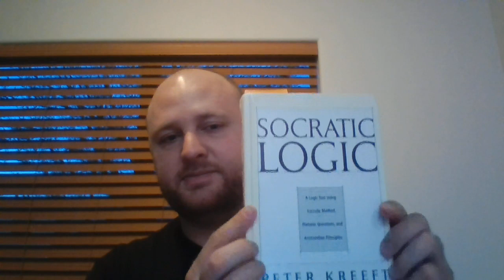Learning By Teaching: Socratic Logic, Part 1.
Part 1 of a series on Peter Kreeft's book Socratic Logic, this lesson covers 13 reasons why people should learn logic.

I have a Substack! Follow me at liveandlearnwithhn.substack.com